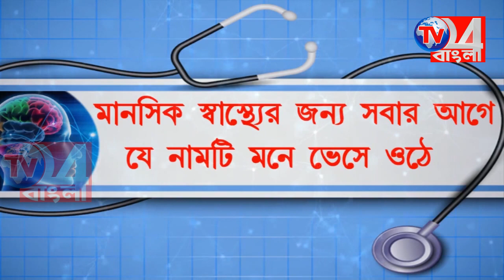রক্তদান শিবির দিয়েই ভোটের প্রচার শুরু করলেন জাফিকুল ইসলাম, ডোমকলে